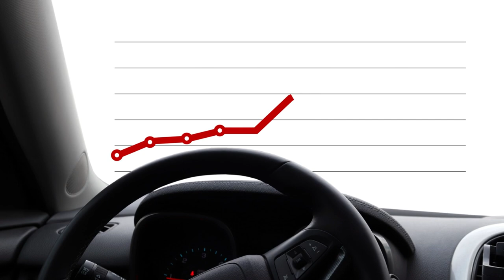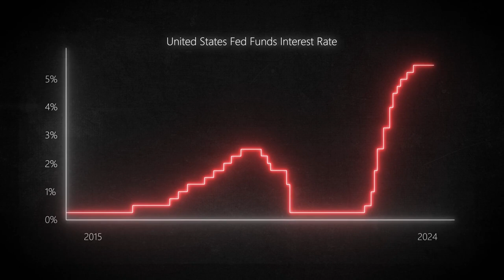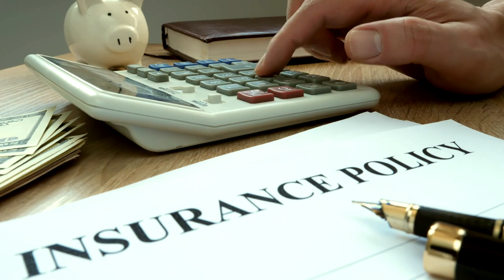Struggling to Afford a Car?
Welcome back to Amateur Money! In this video, we dive into why owning a car is becoming increasingly unaffordable. From skyrocketing car prices and rising interest rates on loans to soaring insurance premiums and higher maintenance costs, we cover all the factors making it tough to keep a vehicle on the road. You'll learn about the reasons behind these cost increases and get practical tips to navigate these challenges. Have you struggled with car expenses recently? What’s been the most surprising cost? Share your experiences in the comments! And don’t forget to explore our other videos for more insights on personal finance to help you manage your money smarter. Let’s dive in!